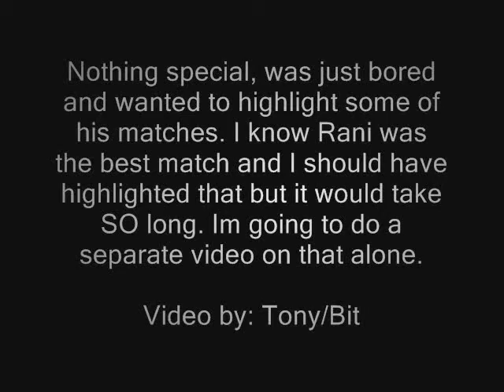Leo Vieira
Leo in adcc 2007